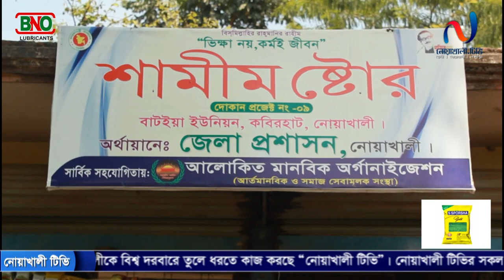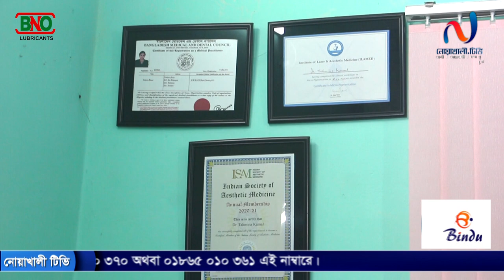"ভিক্ষা নয় কর্মই জীবন" আলোকিত মানবিক অর্গানাইজেশন । Noakhali tv